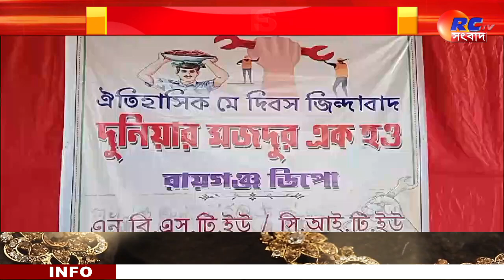International Labour Day | আন্তর্জাতিক শ্রমিক দিবস পালন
সংক্ষেপে খবরের বিষয়ঃ বুধবার মে দিবস। দিনটিকে যথাযথ শ্রদ্ধার সাথে পালন করা হল উত্তর দিনাজপুর জেলা সদর রায়গঞ্জে